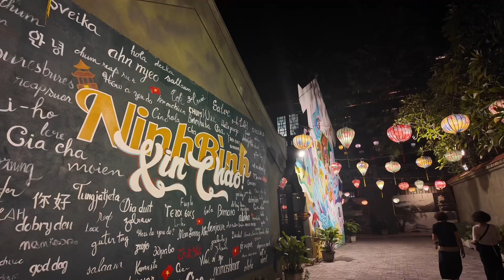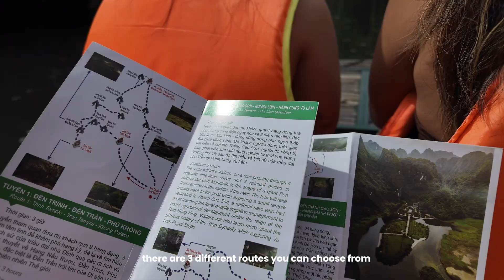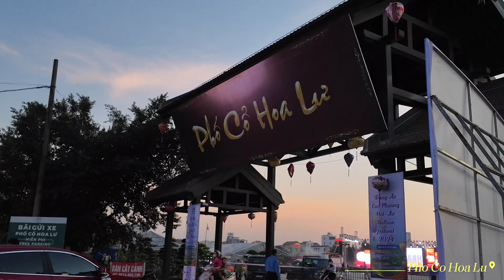ninh binh, vietnam vlog 🏞️ trang an, hang mua, pho co hoa lu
Join us for a full day of adventures in Ninh Binh, Vietnam! We explored Trang An’s peaceful river rides, Hang Mua for scenic views, and Pho Co Hoa Lu for chill vibes.